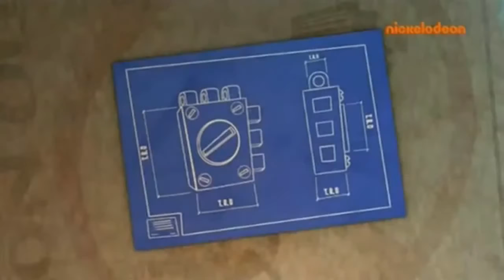Czterej pancerni i lemur Pingwiny z Madagaskaru przeróbka (0 ivony reupload)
Cześć, witam wszystkich. Ostatnio zauważyłem, że z YouTube zniknęły przeróbki pingwinów z Madagaskaru ciętego adriana (penknientego jeżego),  a teraz są tylko albo w słabej jakości albo w ogóle ich nie ma. Poszukałem więc po necie i znalazłem je przez co teraz mogę je dla was zreuploadować.
Możecie mnie nagrodzić za przywrócenie tego jakże znanego na całą polskę klasyku polskiego youtuba łapką w górę, z góry dzięki. Miłego oglądania!